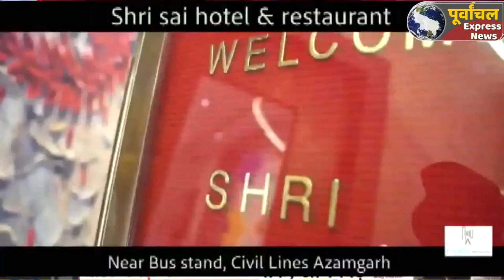azamgarh :सड़क पर खड़ी कार पर गिरा पेड़, मचा अफरा-तफरी...